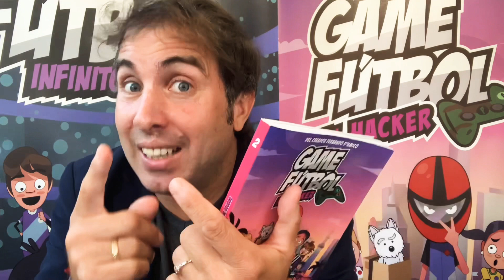GAME FÚTBOL 2 ‘EL HACKER’ 🔝- PRESENTACIÓN ESTRELLA DE ORO ⭐️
Presentación del libro Game Fútbol 2 'El Hacker' por Fernando D'Amico.

Con un lenguaje fácil, práctico, divertido y directo, Fernando D'Amico propone muchísimas ideas para mejorar la concentración, la autoestima, la confianza, la gestión de emociones y la conciencia ambiental.

Además de contarle a los lectores como consiguió ganar la Estrella de Oro de la liga francesa.

📲FERNANDODAMICO.COM